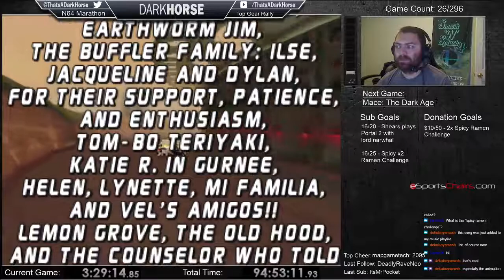Top Gear Rally - Darkhorse Beats EVERY N64 Game - The Great N64 Challenge